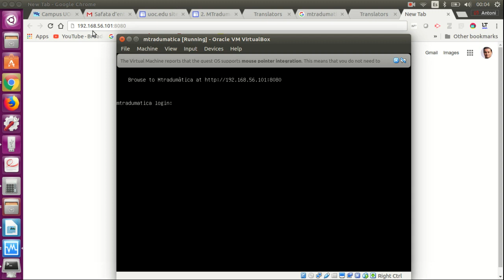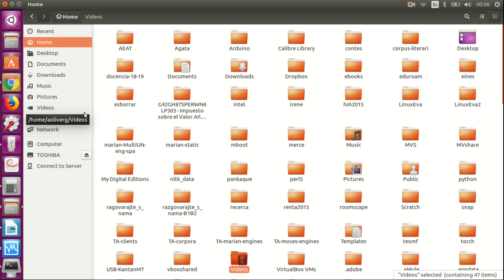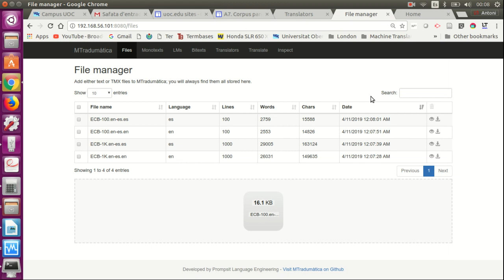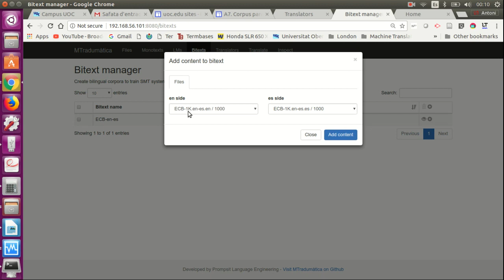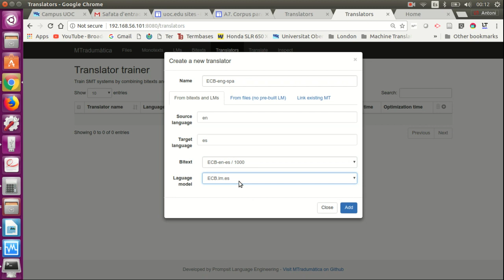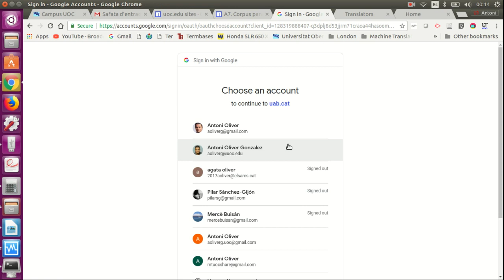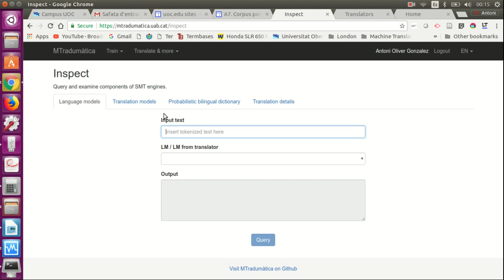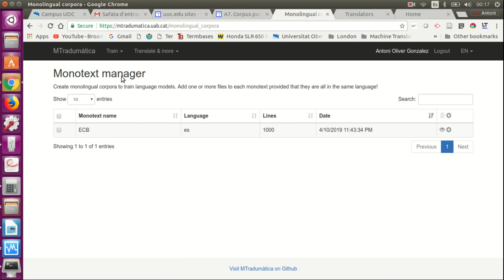Uso básico de MTradumatica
Este vídeo explica el uso básico de MTradumática, tanto desde una máquina virtual, como desde la web de MTradumática.